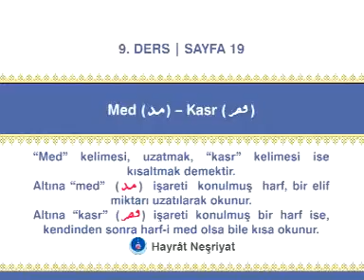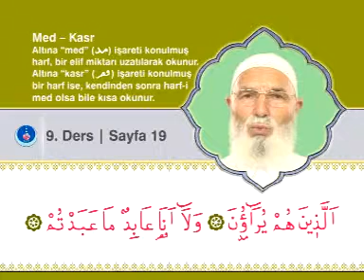Kur'an Elifbası, 26 Video